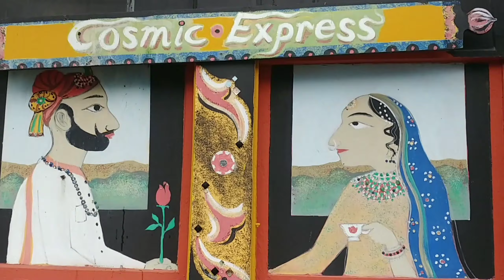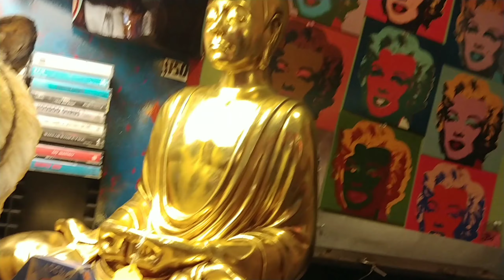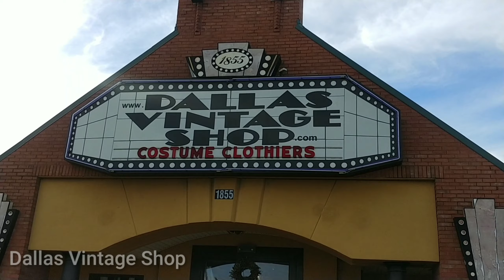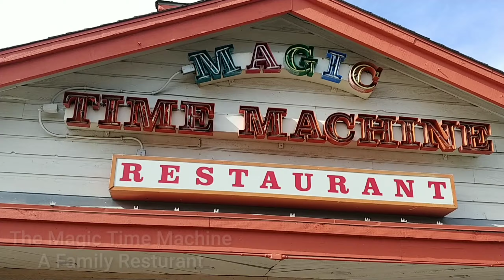Weird Places in Dallas Tx| 2019